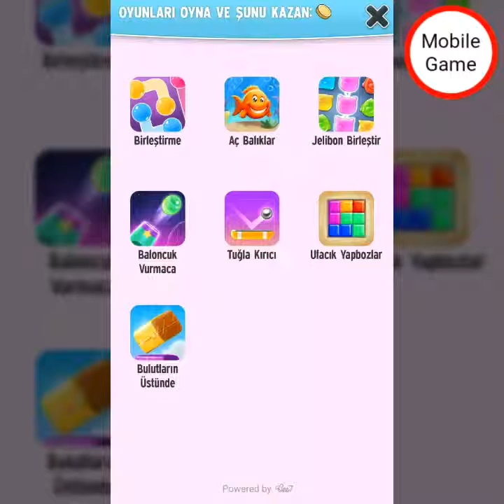My Talking Angela New Furs Android iPhone/iPad Gameplay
135 ülkede 1 numara olan oyun uygulamasını keşfet! Kendi yavru kedini edin ve onun tamamen büyümüş bir kedi olarak yetişmesine yardımcı ol. Sanal evcil hayvanına iyi bak; ona isim ver ve o büyürken onu besleyerek, onunla oynayarak ve ona bakarak onu günlük yaşamının bir parçası haline getir.

Onu istediğin şekilde giydir ve geniş bir yelpazedeki kürk renklerinden ve diğer aksesuarlardan seç. Onun evini dekore et ve diğerlerinin Benim Konuşan Tom'um evlerini nasıl dekore ettiklerini gözden geçir. Tom'un ile oyunlar oyna ve o günlük yaşamının bir parçası haline gelirken izle.

ÖZELLİKLER:
- 10'dan fazla mini oyunu oyna: Jelibon Birleştir, Baloncuk Vurmaca, ZıpZıp Gezegen ve daha fazlası! Altın akçeler kazan ve eğlen!
- Kendi Tom'unu büyüt: Onunla oyunlar oyna, onu sevdiği yiyeceklerle besle ve onu yatağa yatır.
- Arkadaşlarının ve diğer oyuncuların Konuşan Tom'larını ziyaret et: Daireleri ve diğer Tom'ların görünüşlerini gözden geçir, hazine sandıkları bul ve akçeler kazan!
- Gerçek gibi duyguların keyfini çıkar: Tom mutlu, aç, uykulu ve sıkılmış olabilir... duyguları onunla nasıl oynadığına göre değişir.
- Yaratıcılığını ortaya çıkar: Binlerce kürk, giysi ve mobilya kombinasyonlarından seçerek kendi Tom’unu yarat.
- İlerledikçe ödüller kazan: İlerledikçe yeni öğelerin ve akçelerin kilidi açılan 9 farklı aşama ve 999 seviye boyunca Tom’un büyümesine yardım et!
- Tom'la etkileşime gir: Konuş ve Tom söylediğin her şeyi yine tekrarlasın. Onu dürt, okşa, gıdıkla ve nasıl tepkiler verdiğini izle.

Bu uygulama şunları içerir:
- Outfit7'nin ürünlerinin tanıtımı ve içeriğe bağlı reklam
- Müşterileri web-sitemize ve diğer Outfit7 uygulamalarına yönlendiren bağlantılar
- Kullanıcıları uygulamayı tekrar kullanmaya ikna etmek için içeriğin kişiselleştirilmesi
- Sosyal ağlar aracılığıyla arkadaşlarla bağlantı kurma olanağı
- YouTube entegrasyonu aracılığıyla OutFit7'nin animasyon karakterlerinin videolarının izlenmesi
- Uygulama içi satın alımlar yapma seçeneği
- Oyuncu tarafından erişilen mevcut seviyeye bağlı olarak, öğelere sanal para birimi cinsinden farklı fiyatlarla ulaşılabilir
- Gerçek para kullanarak uygulama içi satın alım yapmaksızın uygulamanın tüm işlevselliklerine erişmek için alternatif seçenekler